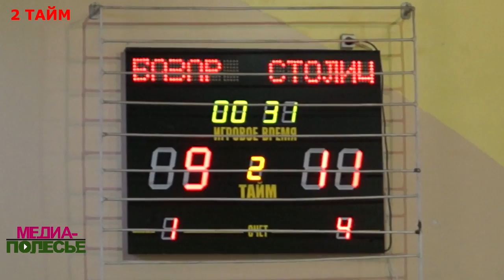Обзор матча Базар - Столица